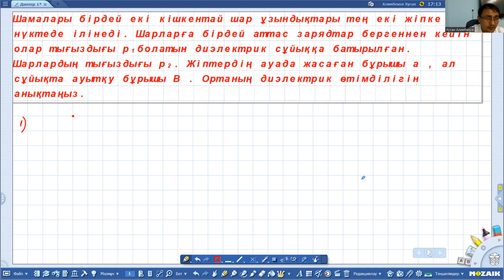Физика олимпиада. Электродинамика 3